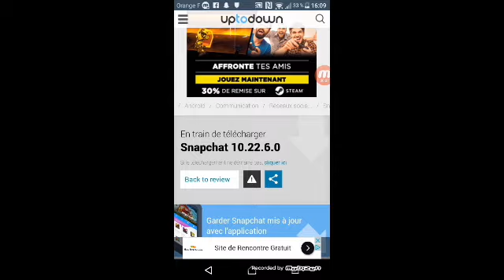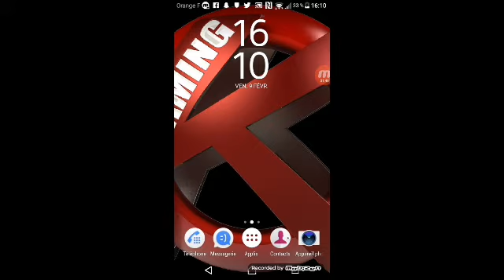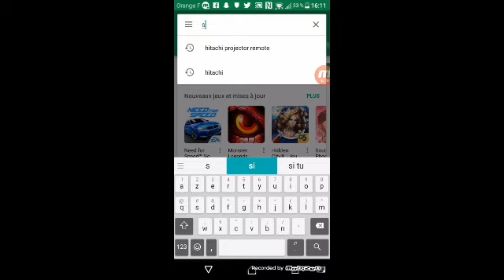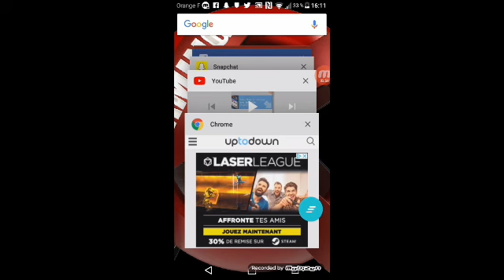Comment retourner à l'encienne version de snap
Mon New psn : tienan6172

Skype: terminator-6172

Lien pour me faire un don paypal si vous voulez (les don que vous me ferez me serviront à acheter du matériel pour youtube et aussi pour organiser des concours pour vous faire gagner des choses)